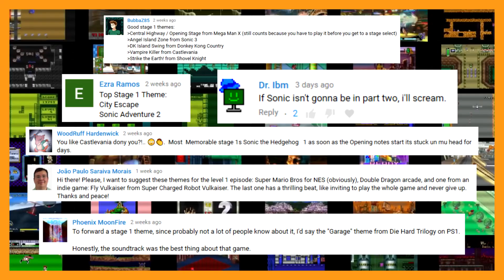Top 20 Stage 1 Themes (Part 2) #10-1 | The Final Countdown!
Welcome to the final part of our 'Top 10 Stage 1 Themes'! In our last episode we covered 20-11, and today is 10-1.

With so many good stage 1 themes, we were forced to split them up, let us know if you like top 20s!